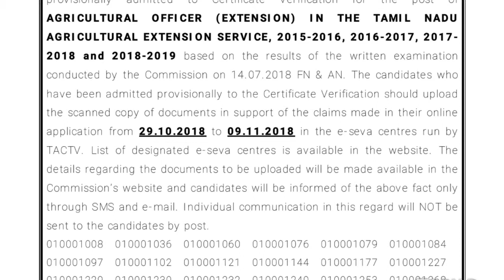TNPSC Results OUT | Agriculture Officer 2018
tnpsc
agriculture Officer result notification 2018 :